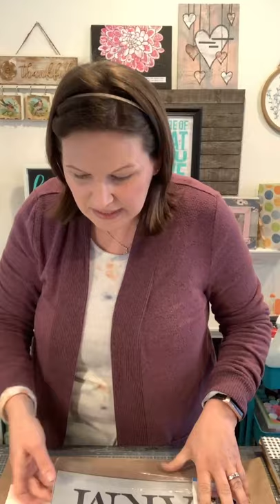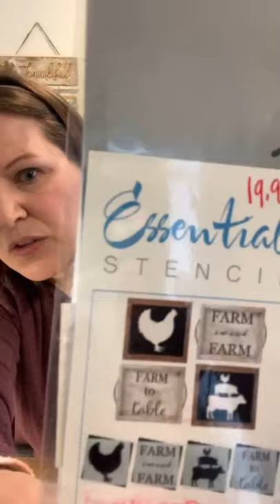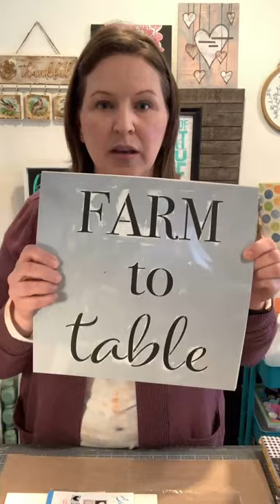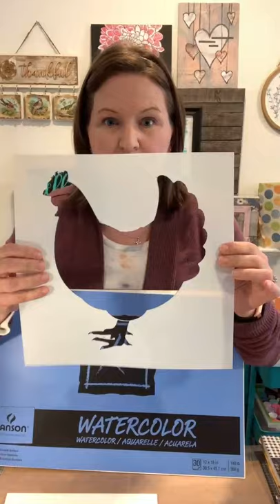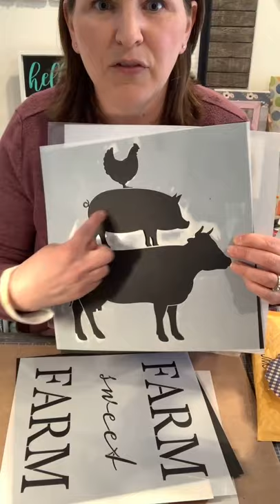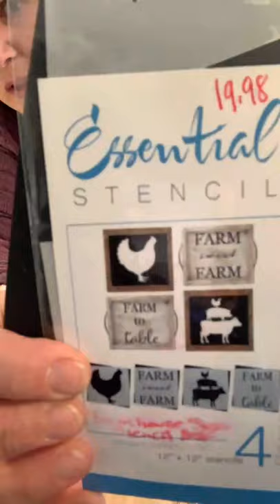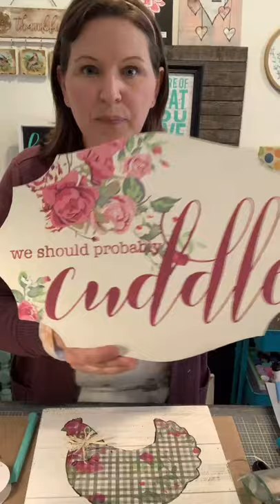Paint is optional when Stenciling! Fun with Essential Stencils. Chicken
This stencil is the Farmhouse Sign Stencil Set 12"x12"

I love to motivate & inspire crafty women by teaching techniques, encouraging exploration and offering fellowship with like-minded women in free & paid communities! I offer workshops, 2 monthly memberships (1 with a craft box and 1 without), as well as free content here.
⭐️ Shop napkin bundles, ribbon bundles, check out my 2 membership groups and more
⭐️Get weekly specials and discounts by text.  Sign up by texting the words "crafty chicks" to 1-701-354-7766